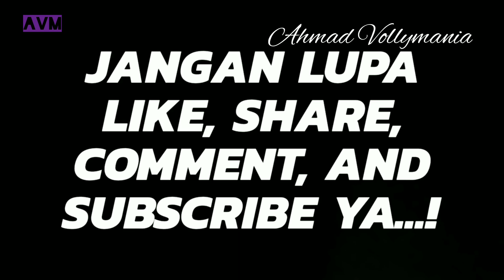HEAD SHOOT Hampir Jatuh | smash saling balas karna head shoot.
Quick Spike hampir jatuh | smash saling balas karna head shoot.
Kawan sendiri pun juga kena. Final yang seru   STARTA ANGGREK MAS CUP 2018 Game di 5 set. Set terakhir pun sampai finis di skor 29 vs 31.

Grand final STARTA ANGGREK MAS CUP 2018 pada 24 juli 2018.

Salam olah raga chanel AHMAD VOLLYMANIA. 🙏🙏🙏